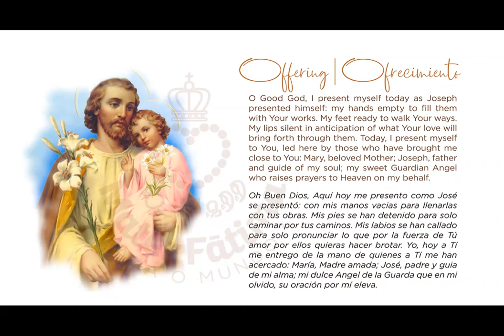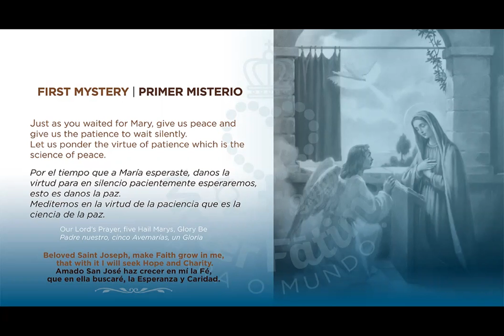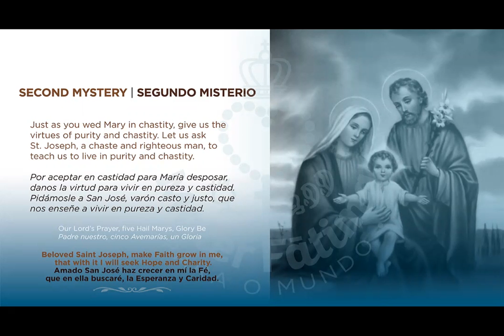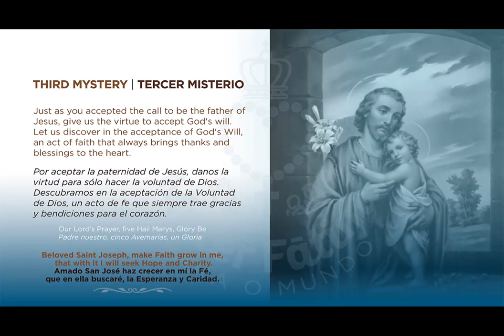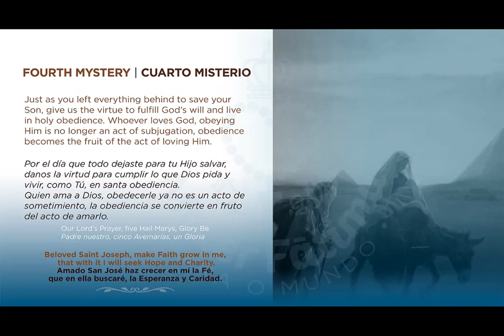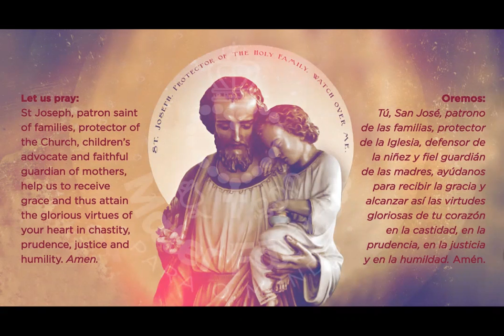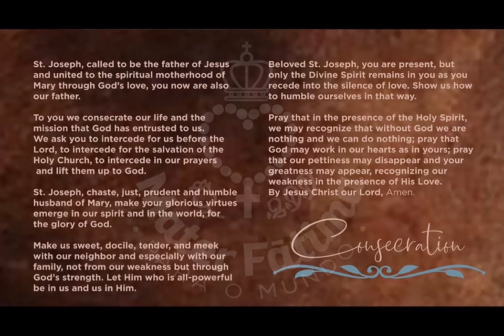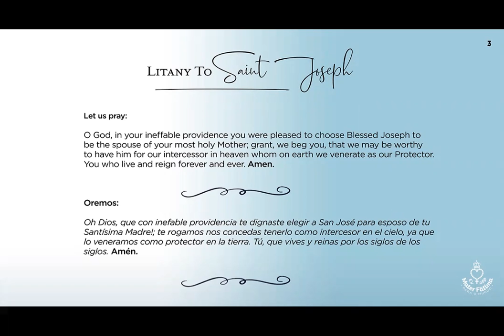Rosary of Saint Joseph - Rosario de San José. (Wednesday - Miércoles)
" Tomé por abogado y protector al glorioso San José, y encomiéndeme mucho a él. Vi claro que así de esta necesidad, como de otras mayores, este padre y señor mío me saco con más bien de lo que yo le sabía pedir. No me acuerdo hasta ahora haberle suplicado cosa que la haya dejado de hacer. Es cosa tan grande las maravillosas mercedes que me ha hecho Dios por medio de este bienaventurado santo, de los peligros que me ha librado, así de cuerpo como de alma; de este santo tengo experiencia que socorre en todas las necesidades, y es que quiere el Señor darnos a entender que así como le fue sujeto en la tierra, que como tenia nombre de padre, y le podía mandar, así en el cielo hace cuánto le pide. Querría yo persuadir a todos que fuesen devotos de este glorioso santo por la gran experiencia que tengo de los bienes que alcanza de Dios".
Santa Teresa de Ávila

"Amado San José haz crecer en mi la Fé, que en ella buscaré, la Esperanza y Caridad" 🙏🏻
"Beloved Saint Joseph, make Faith grow in me that with I will seek Hope and Charity"🙏🏻